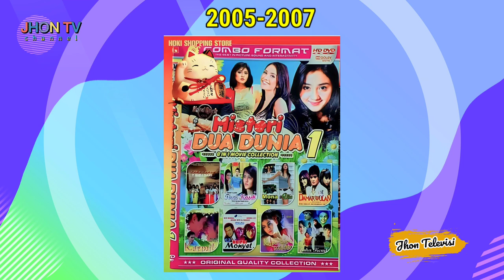Innalillahi ‼️Begini Nasib Aktor Kolosal CHAIRIL JM sekarang 😌‼️